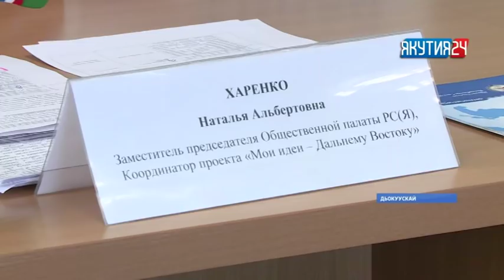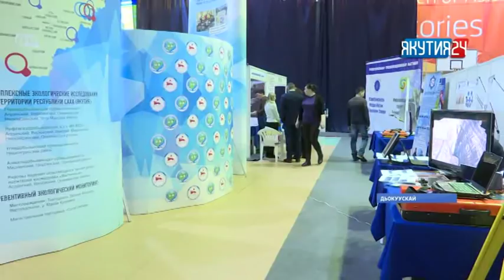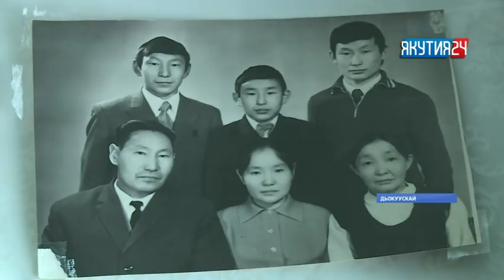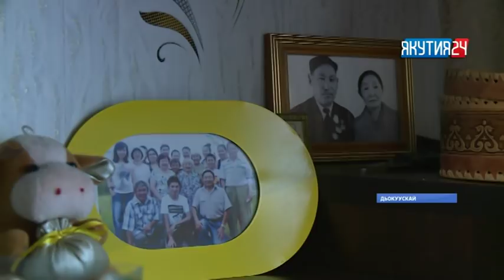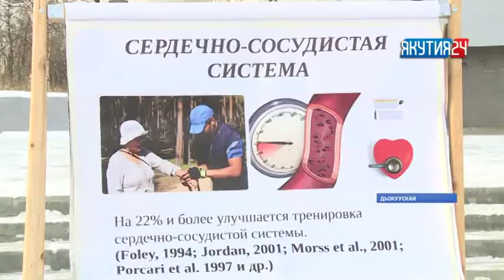«Саха сирэ» информационнай биэрии. Сэтинньи 06 күнэ, 18:00 ч